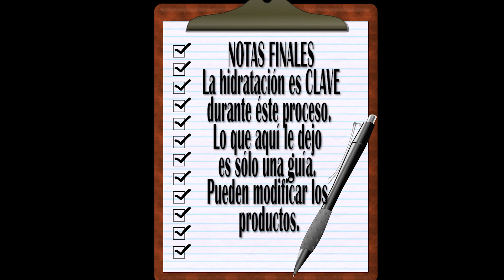RETO CUERPAZO EN CASA iniciando De Cero - 2DA TEMPORADA. DÍA 04- JUEVES: espalda hombro y abdomen.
Este reto lo he creado porque mi hija quiere tener un CUERPAZO y quiere que yo le dirija el proceso.

NOTA: esta rutina la estaremos haciendo durante 1 mes consecutivo (todos los jueves) y luego estaremos publicando las nuevas rutinas para el siguiente mes, y así sucesivamente.

* Asesorías y productos: escríbeme a mi WhatsApp a través del siguiente

                    OTROS VÍDEOS INTERESANTES Y DE MI VIDA PERSONAL

   MIS LISTAS DE REPRODUCCIÓN:
RUTINAS PARA GLÚTEOS